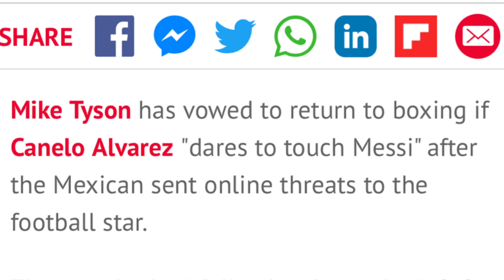CANELO GETS A THREAT FROM MIKE TYSON SAYS HE WILL COME OUT OF RETIREMENT AND FIGHT HIM